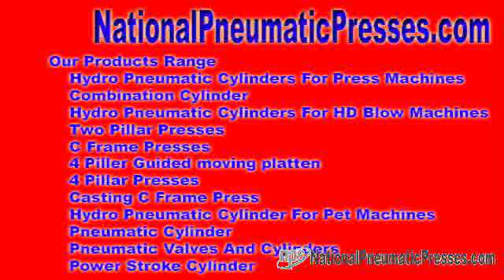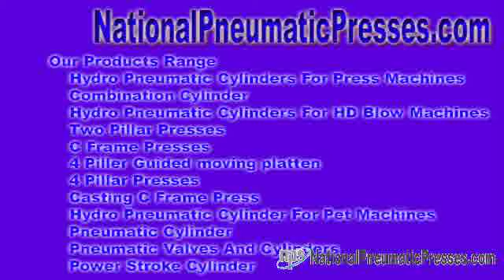pneumatic conveying systems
pneumatic conveying systems Hydro Pneumatic System - We scheme to advertise hydro pneumatic network, hydraulic pneumatic group, hydro pneumatic equipments, hydraulic pneumatic equipments, ...

Get into united states - National Pneumatic Systems Hydro Pneumatic Net - We have a tendency to suggestion so as soon as to advertise hydro pneumatic set of connections, hydraulic ... nationalpneumaticpresses.com National Pneumatic Systems Mr. Sandeep Baniya No. 10, Dewan & Shah Industrial Est No. 4, Navaghar Mode, On the road to Onida Company, Vasai Thane, Maharashtra - 401 202, India.